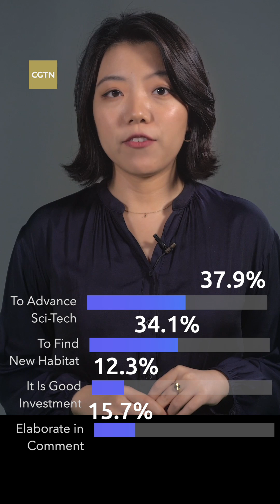Why do humans venture into space? The sky is no longer the limit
What happens if the destructive asteroid Bennu clashes with Earth? What are some of the daily necessities that came from space technology? Why do billionaire tycoons like Richard Branson and Jeff Bezos race to make space trips? As the taikonauts are building China's space station, CGTN asked our followers why humans explore outer space, and here are the results.